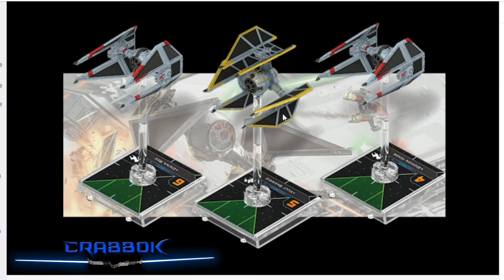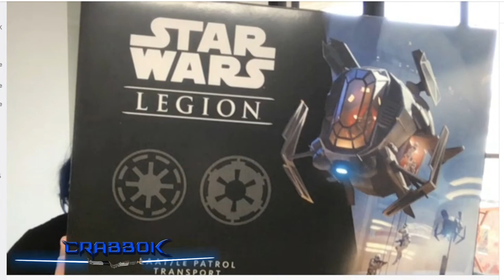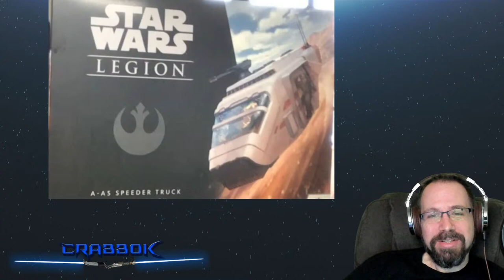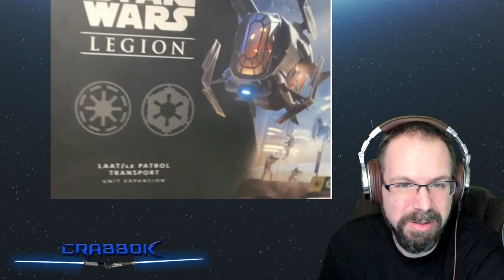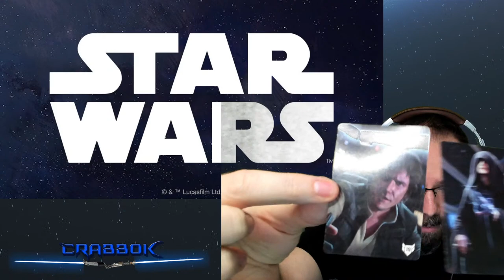Atomic Mass Games First Star Wars Livestream Watch Party!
Let's talk about the AMG Livestream, watch along, and discuss after!
Curious about products you see in my videos?   Check my website for more information about them!